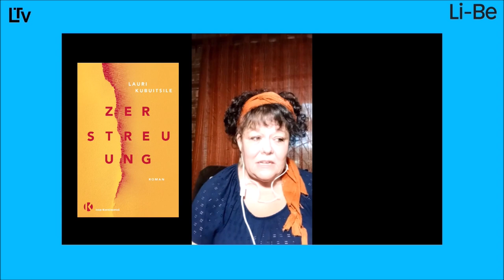Lauri Kubuitsile and Novuyo Rosa Tshuma »Women and War« /in English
The authors in conversation with Venice Trommer

Literature can help educate about historical conflicts and make social, economic and psychological consequences tangible through the detailed portrayal of the characters' souls. But how do women authors write about wars that have been largely ignored by patriarchal historiography? What is the process of research, how is the fictionalisation of the protagonists, about whom often only a few documents exist?
Lauri Kubuitsile's historical novel "Dispersion" tells the story of two women united by the struggle for survival. The book sensitively tells of inconceivable suffering, including in the Lüderitz concentration camp, but also of the indomitability of the human spirit and the power of love.
In her highly acclaimed debut novel "House of Stone", Novuyo Rosa Tshuma interweaves the personal story of the narrator and his family with the history of Zimbabwe. The book begins before Zimbabwe's independence and ends with the period after land reform, but it is far more than a historical or suspense novel; it is a profound psychological portrait of deeply traumatised characters who exemplify a traumatised society.

Novuyo Rosa Tshuma "House of Stone", Atlantic Books 2019
Lauri Kubuitsile "Dispersion". Translated from English by Ivana Maurovic, Maria Meinel, InterKontinental 2022.

In cooperation with InterKontinental e.V.